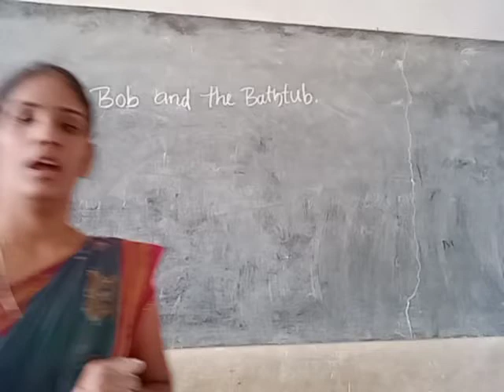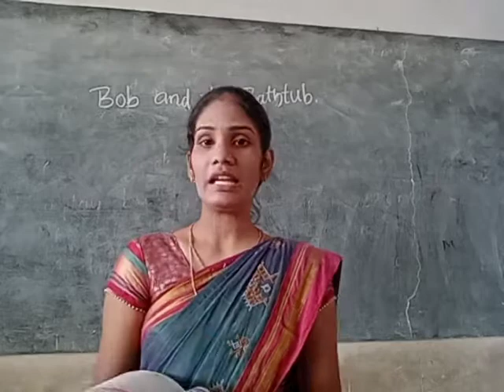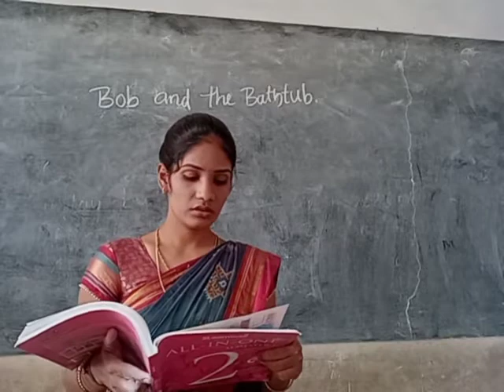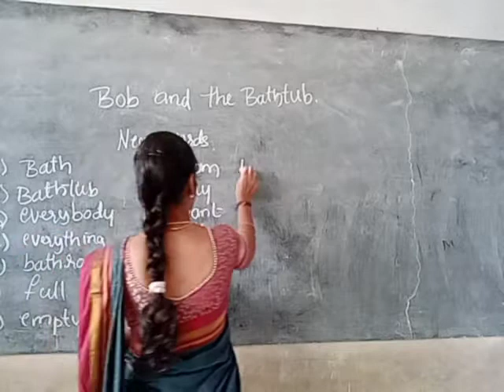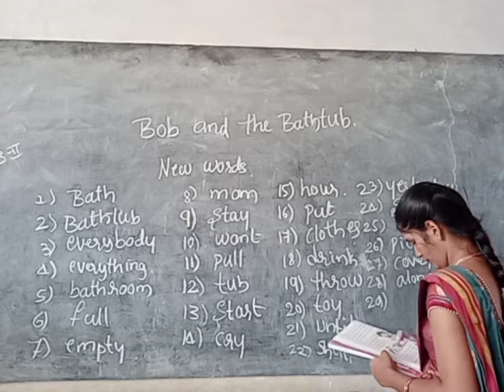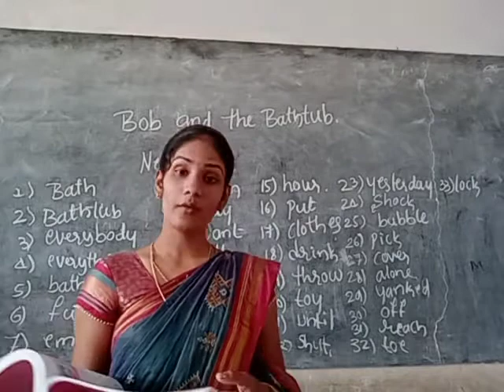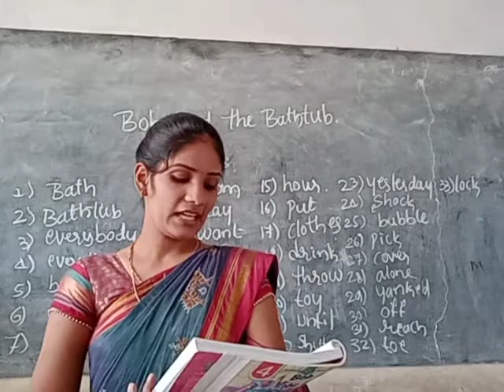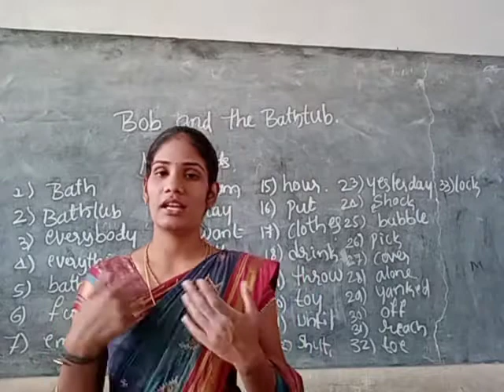CLASS - 02 ENGLISH UNIT-04